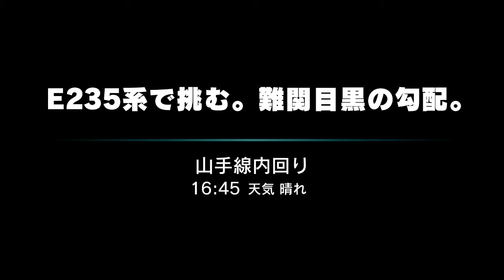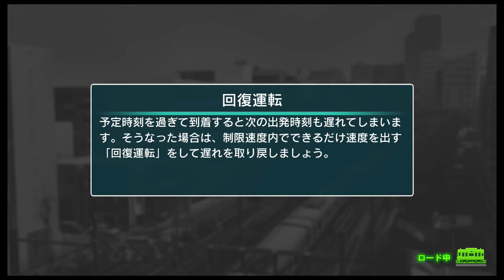電車でGO！！はしろう山手線 E２３５系で挑む．難関目黒の購買。